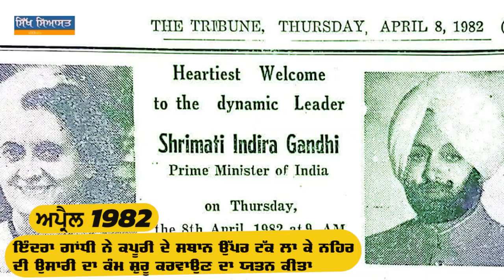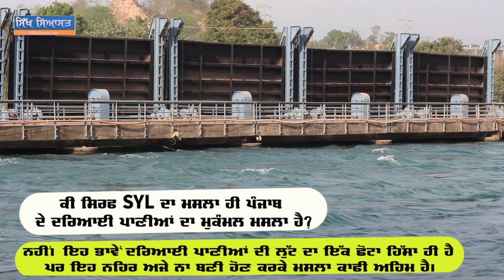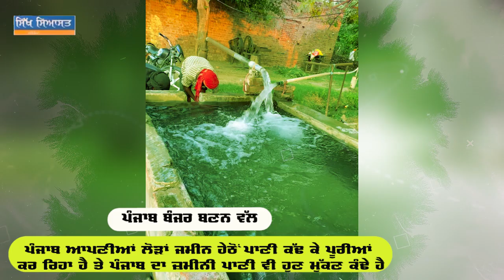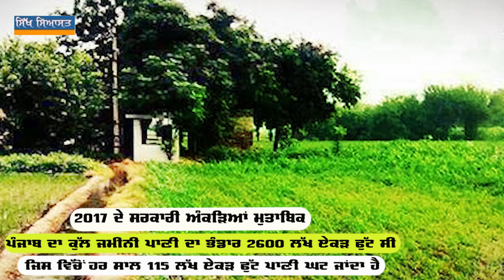What is the Issue of Satluj Yamuna Link (SYL) Canal? Watch Now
🌏 OUR WEBSITES: -